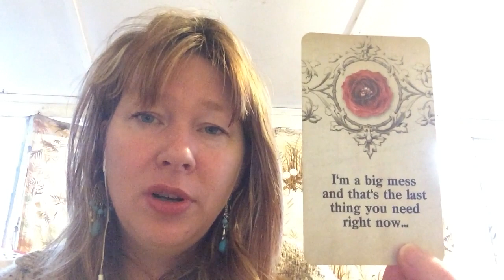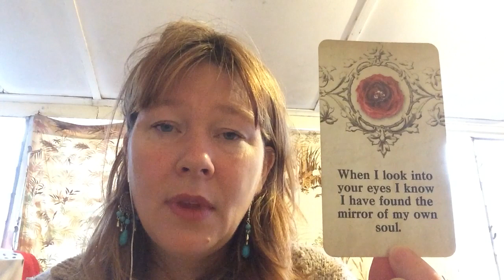VIRGO ❤️ Love Reading April 15-30 2020 They Want A New Beginning with You! 🔥🌈😉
Sending love and light at this time

DF
DM
Horoscopes 2020
Dating
Soulmate reading
Twin flame signs
Love reading
Psychic reading
Tarot Reading
Twin flames
Twin flame reading today
Twin flame music
Twin flame separation
Divine masculine meditation
Divine masculine karmic
Divine masculine and feminine
Divine masculine message
Divine masculine message today
Tarot card reading
Tarot
Tarot empress
Tarot priest
Tarot prophecy